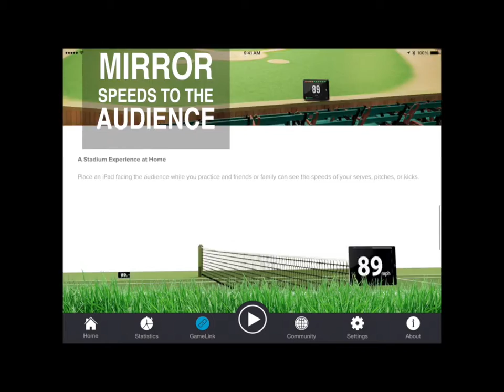Selfie Mode App Store Video Release 1.6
Velocity transforms your iPhone in a revolutionary video speed radar.